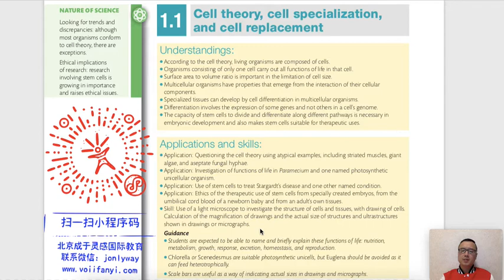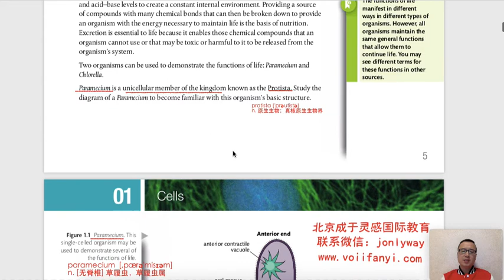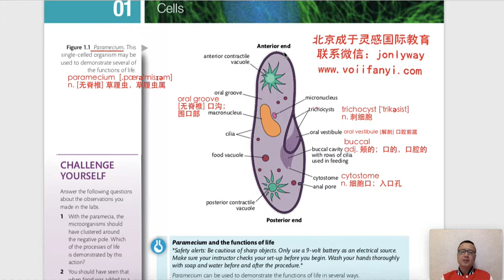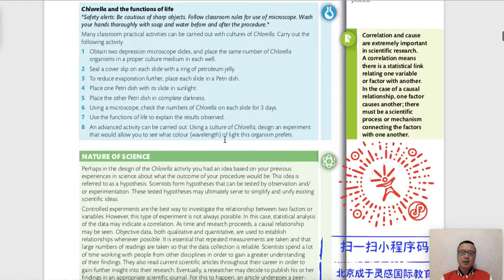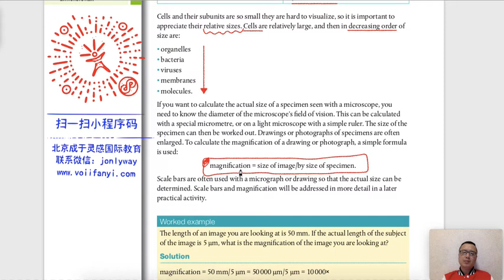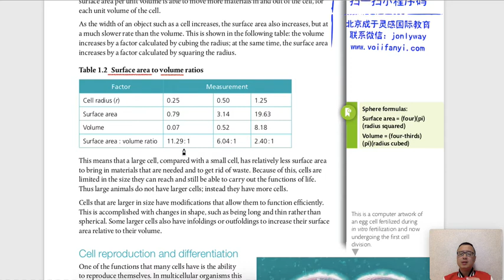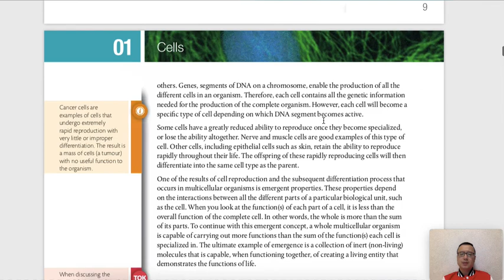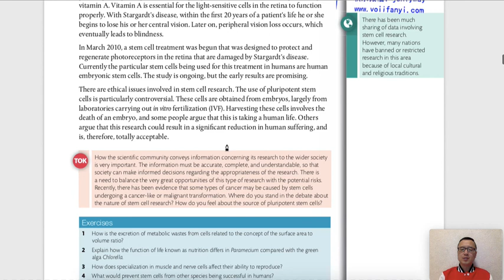1 1 cell theory, cell speicialization and cell replacement细胞理论，细胞分化和细胞新陈代谢20191220 224435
IB生物学  第一节细胞的讲解